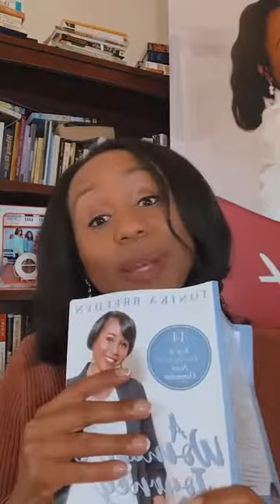Dealing with Loose Ends & Unfinished Business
from Chp. 8 A Woman’s Journey Home: 14 Keys….

🔥Loose Ends
🔥Things left hanging
🔥Unfinished Business
🔥Lack of Private Order
🔥Lingering, longstanding unresolved issues
🔥Paperwork undone

Who wants to bring that into 2022??? No one, right?

**Sign up for Free 14-Day Email & Downloadable Audio Teaching & Prayer Activation on dealing with all of the emotions of going to your next level taken from A Woman’s Journey Home: 14 Keys to Ascending to the Next Dimension – Link Below

**Download a FREE audio on the unconscious ways we block love because of past relationship break-ups to learn more about where you may be right now.

AVAILABLE RIGHT NOW BOTH BOOKS ~ KINDLE: $2.99 AND PAPERBACK $8.88 ~

**Get Out of that Dead-End Relationship NOW! --- My testimony of getting out of a dead-end relationship with a widowed pastor after having walked around with his deceased wife’s ring as my “engagement ring for almost 7 years…waiting and waiting to be married and how I got free...

**A Woman’s Journey Home: 14 Keys to Ascending to the Next Dimension: The emotional journey of up leveling your life as a woman of purpose and dealing with the emotions and warfare involved as you ascend in your purpose assignment.  Very powerful!